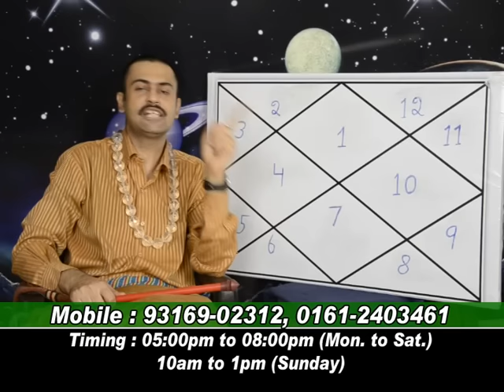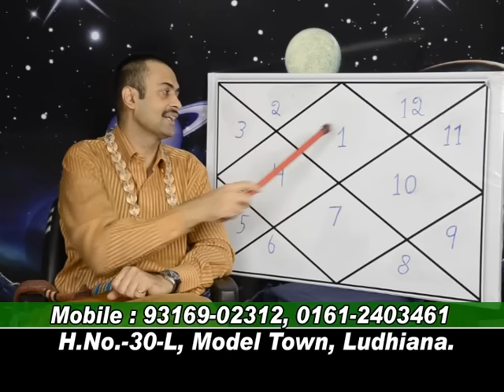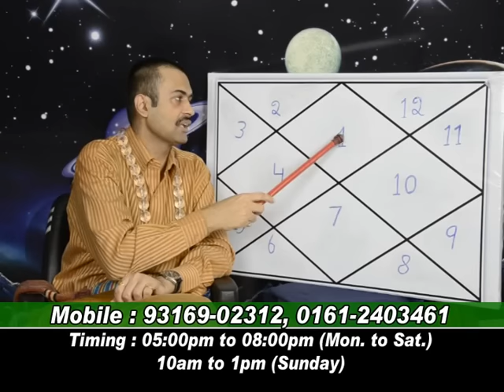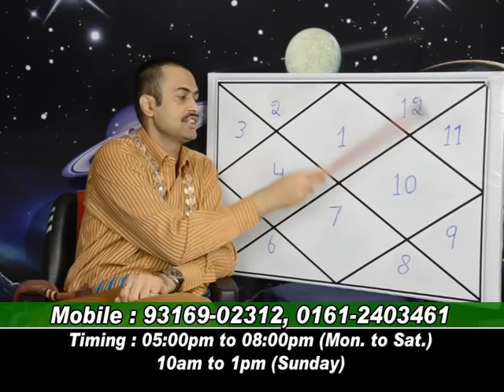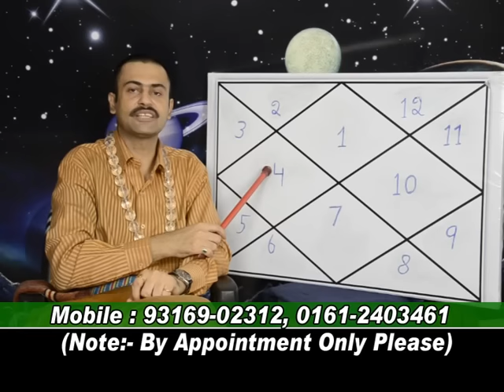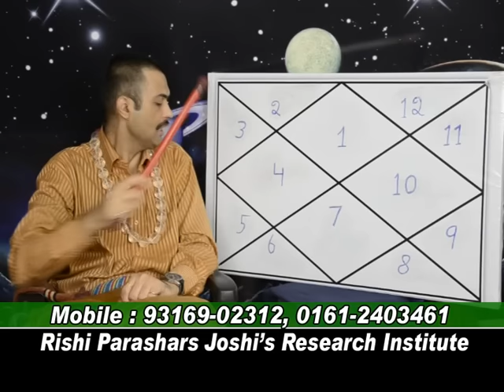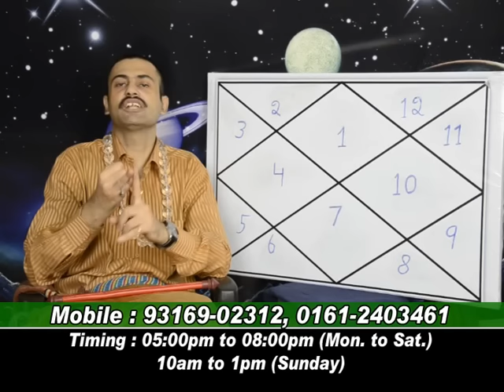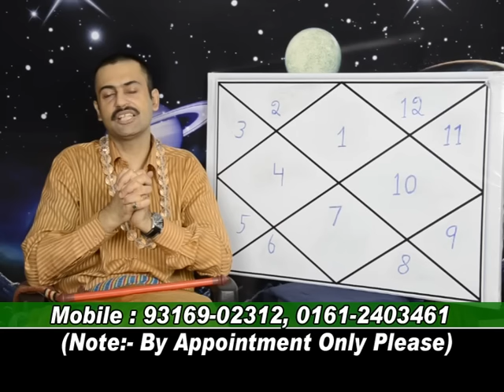LEARN ASTROLOGY FROM R JOSHI.LEC-15.